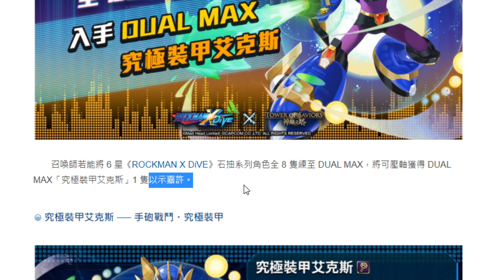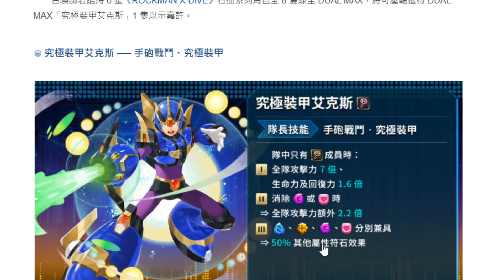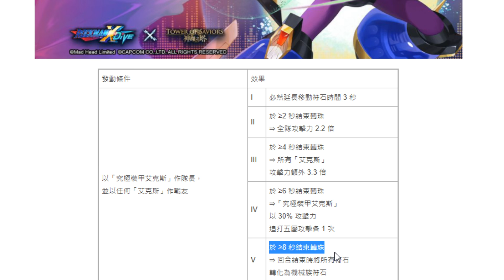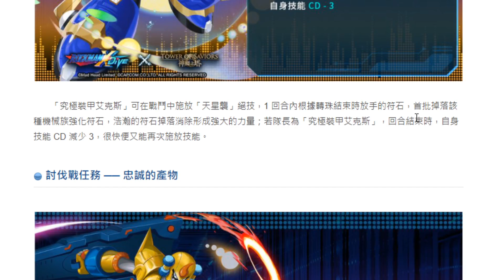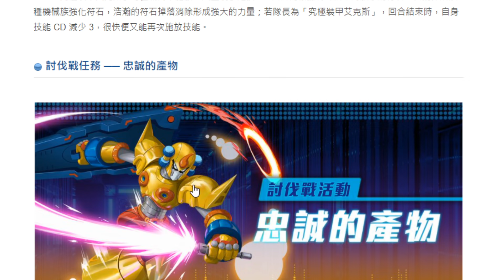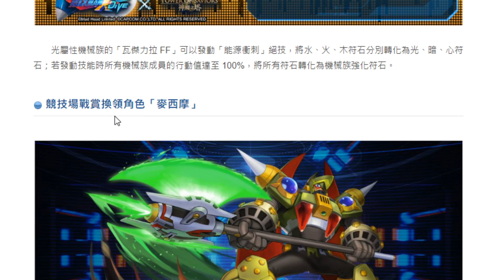神魔之塔｜隱藏角色！『究極艾克斯有多強？』直接送Dual Max！入手方式介紹！下週新角色介紹！｜究極裝甲艾克斯/瓦傑力拉 FF/麥西摩/冰凍企鵝｜洛克人合作｜《ROCKMAN X DiVE》｜小許